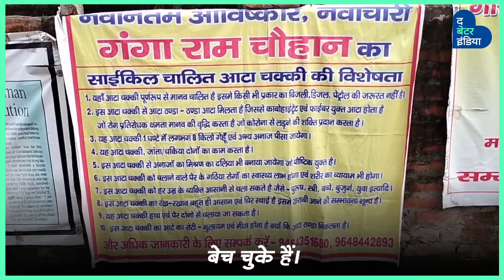Eco-Friendly Cycle Atta Chakki, Innovated By A Mechanic From Gorakhpur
उत्तर प्रदेश के रहनेवाले गंगाराम चौहान, अब तक कर चुके हैं 30 नवाचार (Innovations), हाल ही में बनाई है साइकिल से चलनेवाली आटा चक्की।